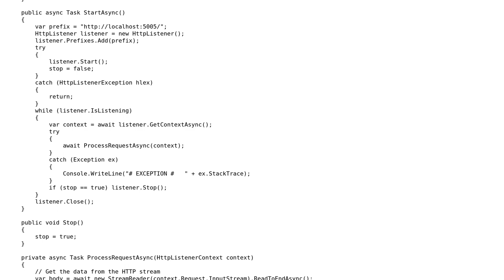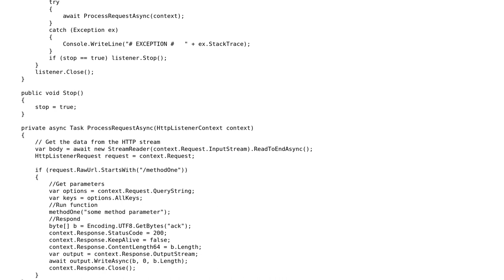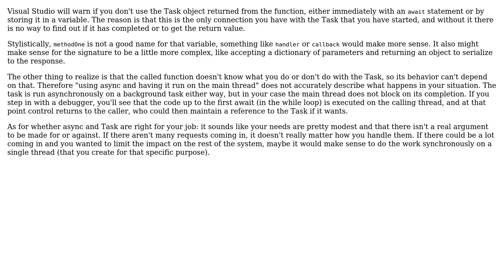Code Review: Simple server using async and HttpListener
With thanks & praise to God, and with thanks to the many people who have made this project possible! | Content (except music & images) licensed under CC BY-SA | Music | Images & others | With thanks to user t3chb0t user Pierre Menard user geometrikal and the Stack Exchange Network Trademarks are property of their respective owners. You are responsible for your own actions.